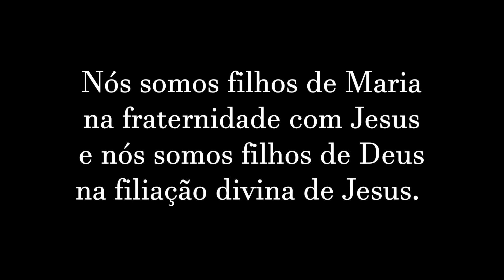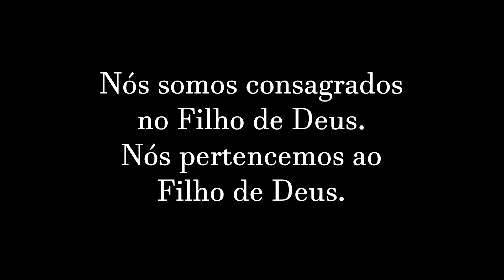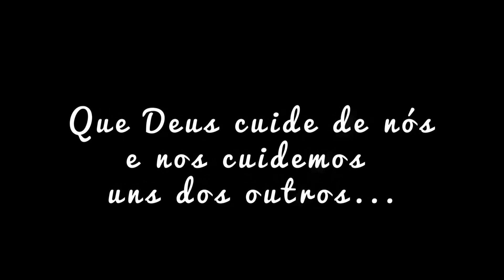NOS PASSOS DE MARIA CLIP 45 com Maria, somos filhos com Jesus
Dia 16 set

Nos passos de Maria

Clip 45 - Maria, somos filhos com Jesus

Em cada encontro, um momento da espiritualidade de Nossa Senhora. Maria está sempre conosco nos caminhos de Jesus, rumo ao Pai.

Salve Maria!

Pe. Bogaz